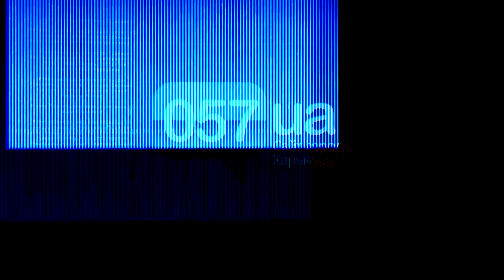Россия из артиллерии нанесла удары по Харькову и области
Російські військові цинічно і боягузливо воюють з мирним населенням Харківщини.

На Слобожанщині ворог здійснював систематичні обстріли із артилерії, зокрема реактивних систем залпового вогню, по містах Харків і Дергачі. Про це повідомили у прес-службі Генерального штабу Збройних сил України.

Також загарбники обстріляли селище міського типу Прудянка.

Як повідомив у своєму Telegram-каналі голова Харківської обласної військової адміністрації Олег Синєгубов, внаслідок ворожих обстрілів у Харкові одна людина загинула, троє мирних мешканців отримали поранення, з них двоє - у важкому стані.

«Від обстрілів Чугуївського району отримали поранення троє людей, в тому числі підліток 14 років. Це не армія, це цинічні боягузи, які воюють з дітьми», - сказав очільник ХОВА.